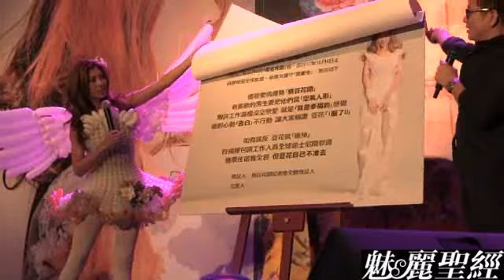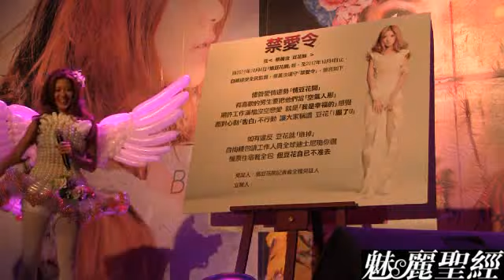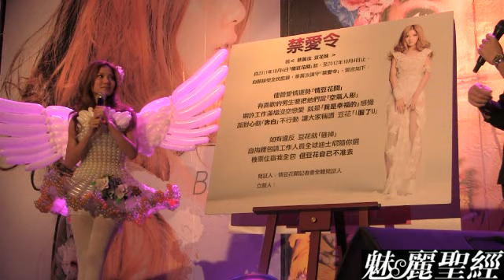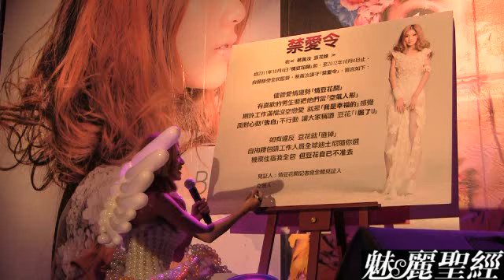【魅麗聖經】2011-10-03-豆花妹蔡黃汝發片記者會-下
唱片公司特別為蔡黃汝舉辦盛大的發片記者會，從預購宣傳以來，蔡黃汝大唱｢I服了U｣帶給大家歡樂，從歌曲、造型及MV掀話題，引起廣大媒體及歌迷的關注